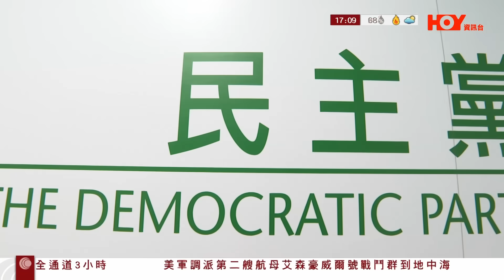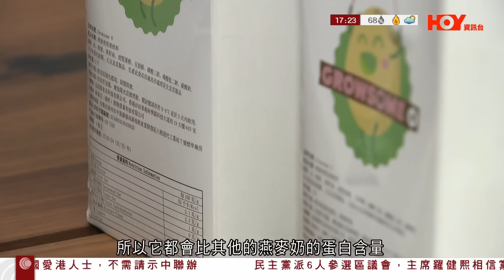有線新聞 六點新聞報道｜以巴衝突｜以軍部署海陸空進攻 哈馬斯：巴人絕不離開加沙 美軍再派航母加強震懾｜區選｜民主黨正副主席等6人參選｜澳門開騷吸引力增 歌迷抱怨香港難搶飛｜2023年10月15日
00:01 以巴衝突｜中國特使翟雋本周赴中東　對衝突升溫感擔憂　爭取加沙中國人盡快撤離
04:29 區選｜民主黨正副主席等6人參選　羅健熙：絕對符合愛國者治港　平常心面對入閘機會
08:23 澳門「開騷」吸引力增　歌迷抱怨香港難搶飛　澳旅局：博企斥巨資發展、將更國際多元